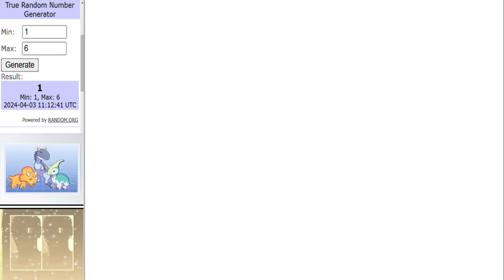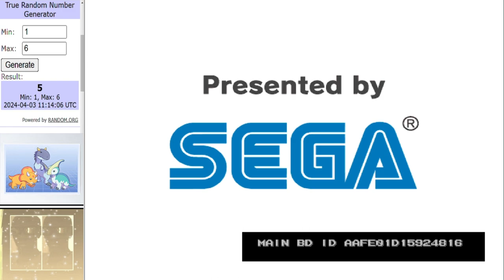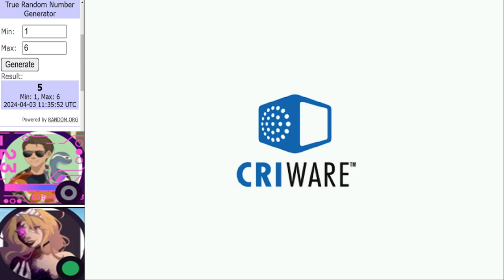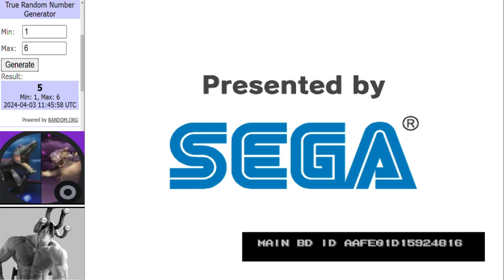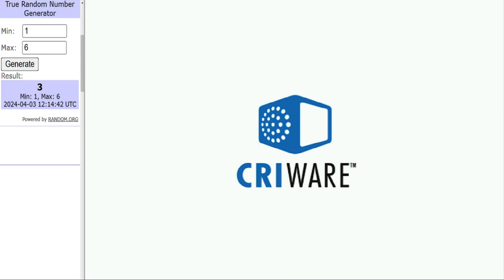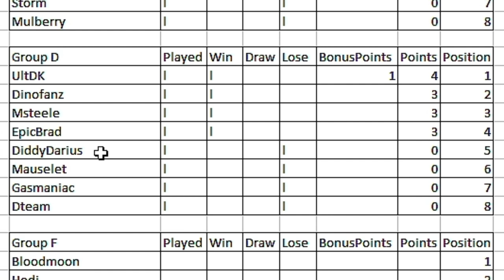Dinosaur King Arcade Tournament | WCVI Group Stage | Group D Round 1 古代王者恐竜キング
Its onto group D now featuring 2 former champions.

Matches in this video:
DTeam vs EpicBrad
UltDK vs Mauselet
DiddyDarius vs MSteele
Main Event:
Gasmaniac vs Dinofanz